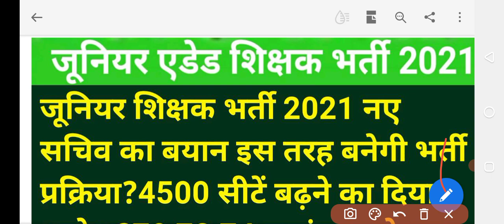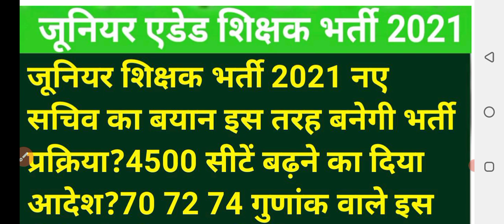junior aided Bharti result 2021| aided Bharti latest news today|junior aided latest update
Junior Aided latest News | junior Aided Merit list | Aided junior Cutoff |Shikshak Bhart